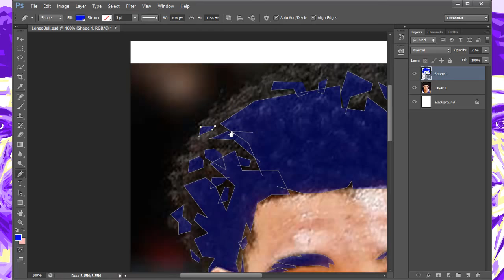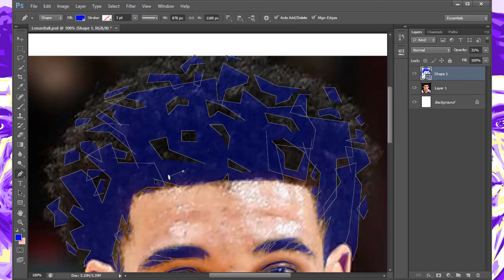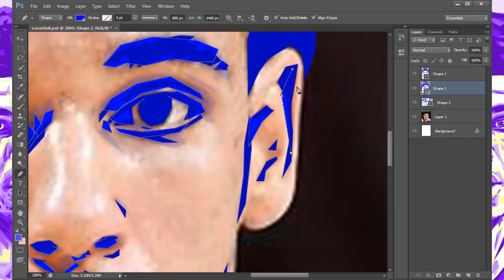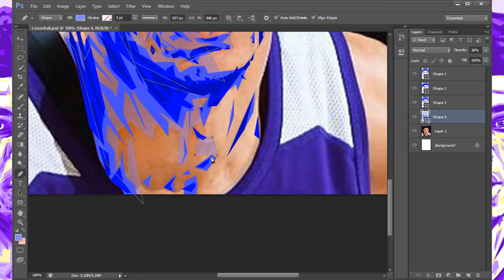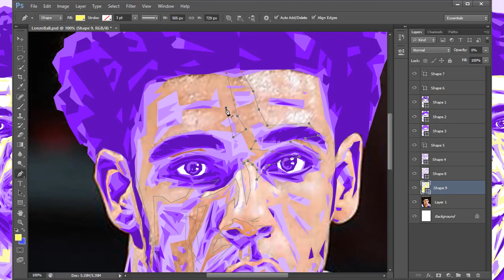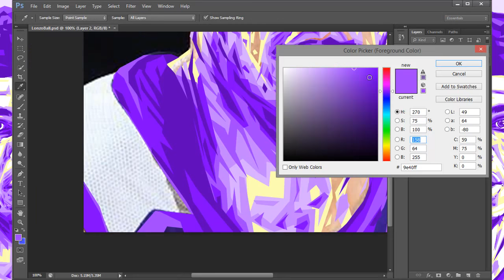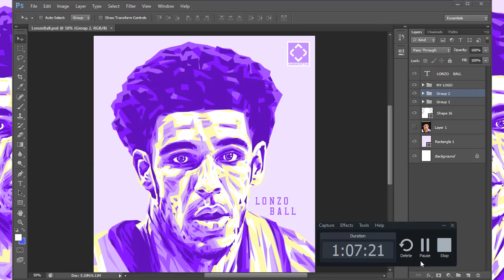LONZO BALL (Vector Art) Tutorial Guide Photoshop - AaronicStyle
LONZO BALL - Los Angeles LAKERS (NBA Player) 2017 NBA Draft No.2
(Vector Art) Tutorial Guide using Photoshop
AaronicStyle creation mode.

Music credit to:
THE SCORE, song title: "Unstoppable"